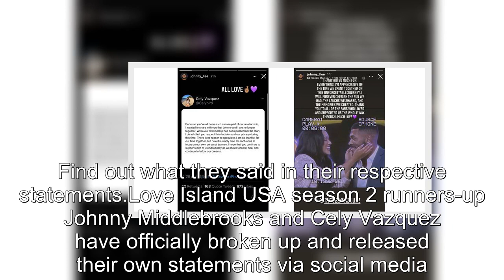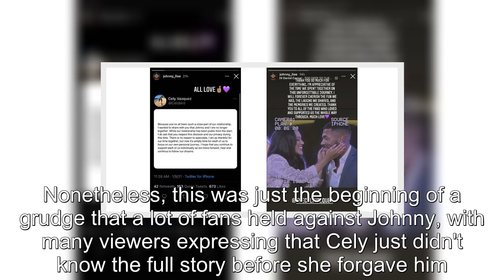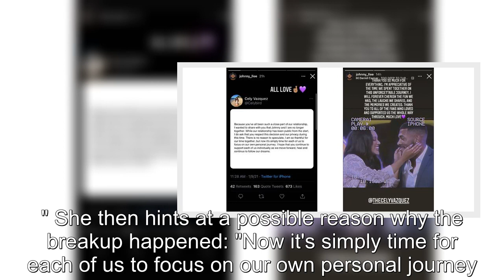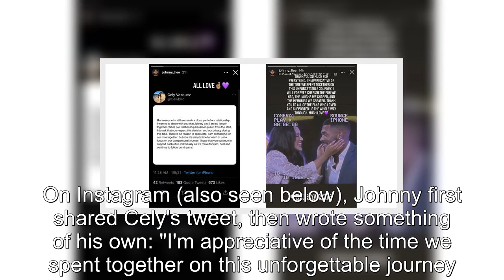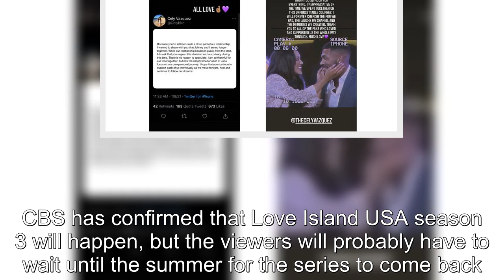Love Island USA Why Cely Vazquez & Johnny Middlebrooks Have Broken Up